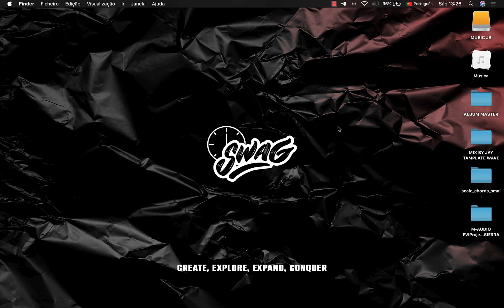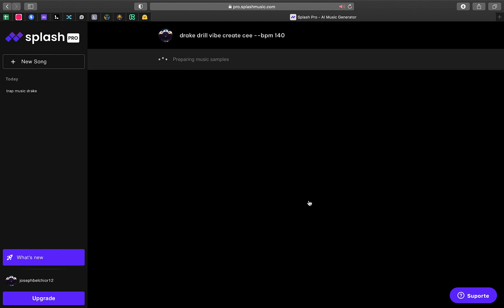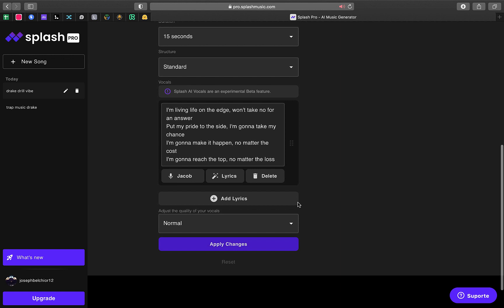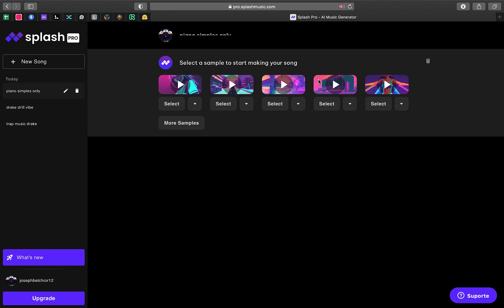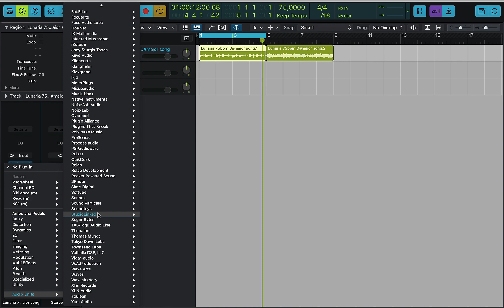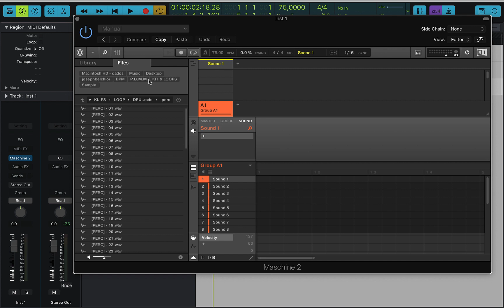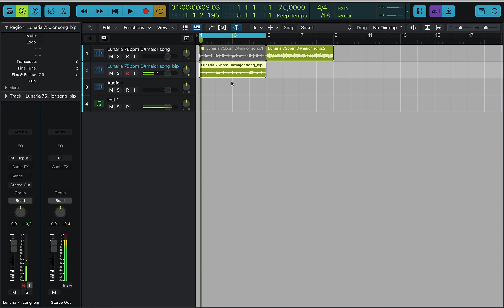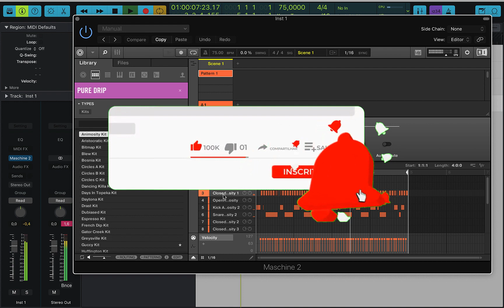Produzindo um beat de trap com inteligência artificial IA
Esse video fala de como podemos usar a inteligência artificial a nosso favor.